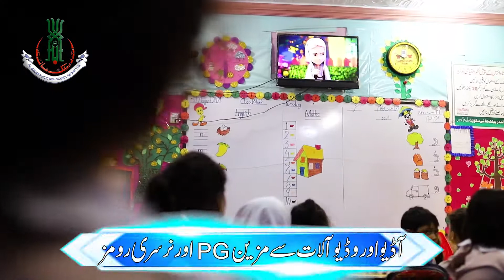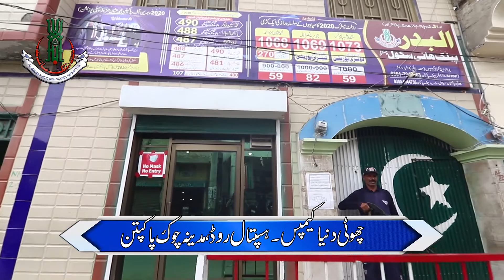AL BADAR PUBLIC HIGH SCHOOL PAKPATTAN